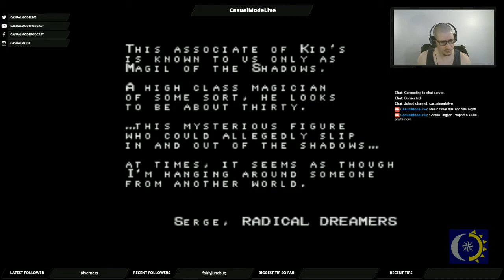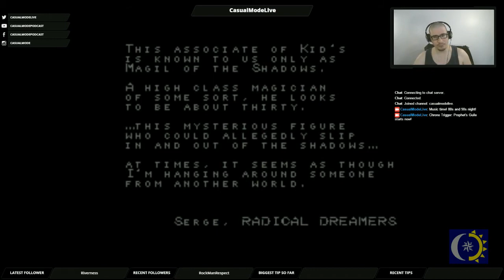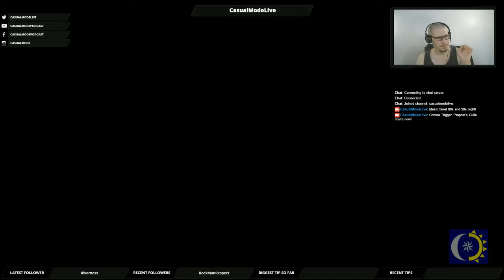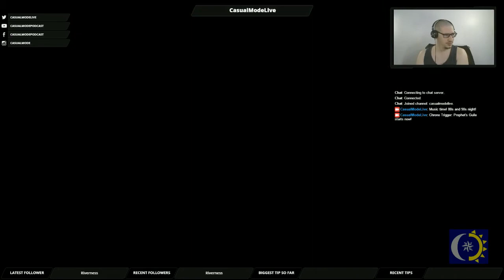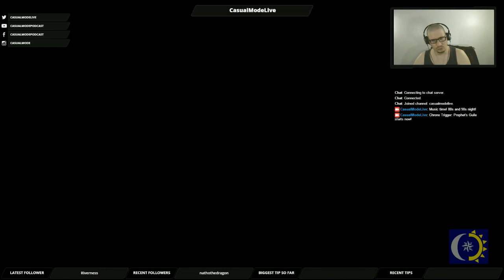Chrono Trigger: The Broken Romhack Chronicles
This is the way our journey through spacetime ends...not with a bang, but with a scream of rage and fury.